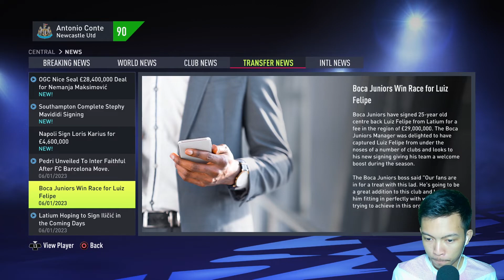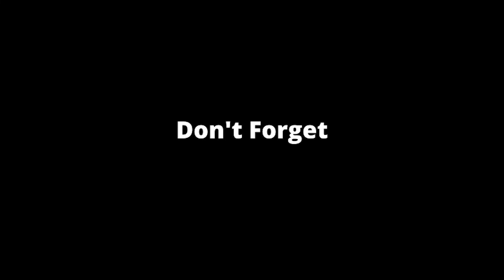BIGMATCH MELAWAN LIVERPOOL NEWCASTLE TAMPIL MENGESANKAN!! | FIFA 22 NEWCASTLE UNITED CAREER MODE #41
Career Mode adalah Fitur permainan di FIFA 22 yang memungkinkan kamu untuk menjadi seorang Manajer atau Pelatih yang menangani sebuah klub agar klub tersebut dapat bersaing dan berkembang untuk menjadi klub terbaik di dunia.

Jadwal Upload :
► FIFA 22 Newcastle Career Mode : Senin s/d Minggu Jam 13:00 atau 18:30 WIB
► Random Content (Player Career/Rebuild Tim/Bitebol/Game Lain) : Senin s/d Minggu Jam 16:00 WIB
Jadwal Streaming :
► FIFA 22 Chelsea Fc Career Mode : Senin s/d Minggu Jam 19:30 WIB
► FIFA 22 Player Career / Random Game / Game Ps2 : Senin s/d Minggu Jam 16:00 WIB
Note*
Jika Ada Perubahan Jam, Akan Ada Info Lebih Lanjut Melalui Tab Komunitas Ya Temen-temen

Tetap dukung channel ini agar dapat lebih berkembang untuk kedepannya dan gw lebih semangat lagi buat bikin video nya.